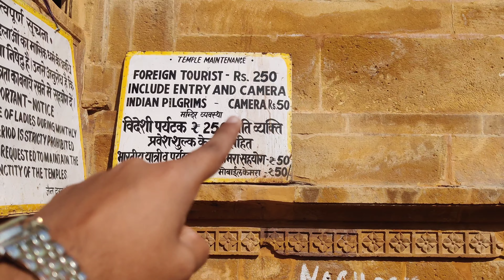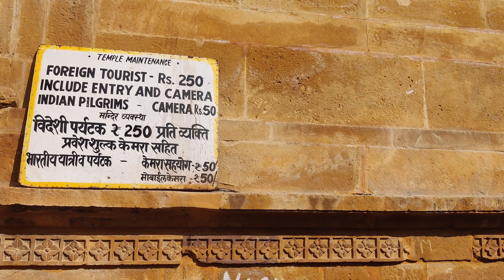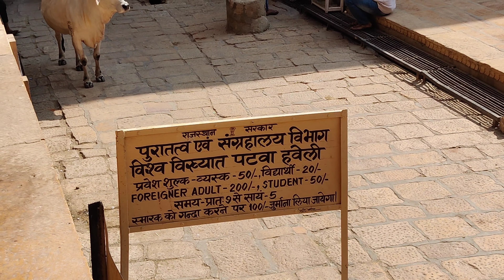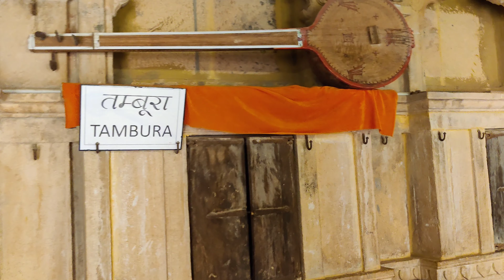Patwa Haveli(Patwon ki Haveli) | पटवों की हवेली जैसलमेर | Jaisalmer Tourist guide | Daily Vlogs